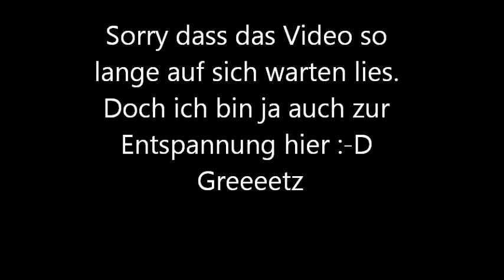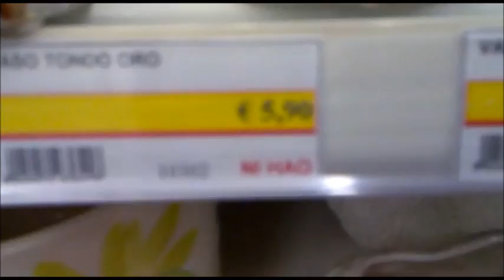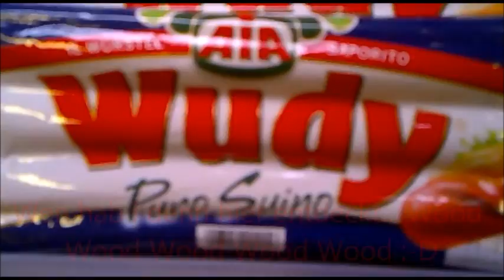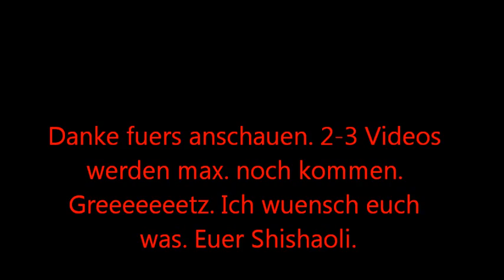Tag 2-7 meines Videotagebuches in Italien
Sorry dass es so lang dauerte, aber ich wollte net jeden Tag n Video machen, einfach immer nur so n Best off ;-) deshalb hier das naechste Video. Es folgen noch ca 2-3 Videos. Also kommt auf Jeden Fall noch was. Viel Spass dabei. Achja, net wundern, Ich hab nen HD Laptop meiner Mutter und die in Italien haben kein ae, oe, ue und auch kein scharfes s etc. XD net wundern bei den texten manchmal von mir.
Greeeeeeeeeeeetz